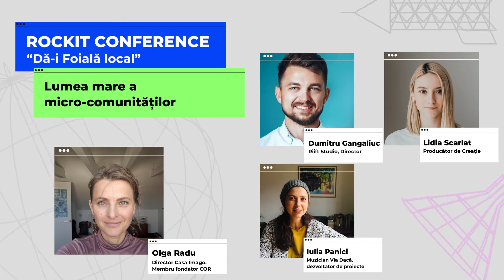Panel: Lumea mare a micro-comunităților [Rockit Conference 2021]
Rockit Conference: Dă-i foială local [ Edition 2021 ]
Panel: The big world of micro-communities
Moderator: Olga Radu
Occupation:  CEO Casa Imago and Founding member of COR Creative Industries Association in Moldova

Speaker: Dumitru Gangaliuc
Occupation:  CEO Riift Studio

Speaker: Lidia Scarlat Producător de Creație
Occupation:  Multilingual Outsourceress and Creative Producer

Speaker: Iulia Panici
Occupation: Via Dacă musician and project developer

Language: Romanian

Organizer : Academia Rockit (Rockit Academy)
Partners: ArtCor, GranatX
Supporters: Bayer, Agenția de Investiții din Moldova, Garmin, AB Partners, Media Show Group
Media supporters: Diez.md, IQads, Agora.md, locals.md, KOMETA